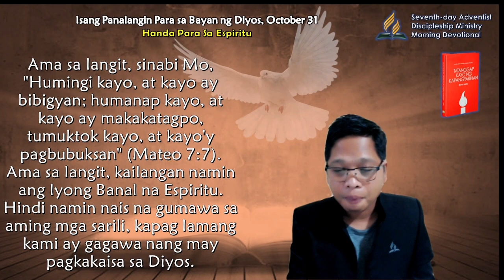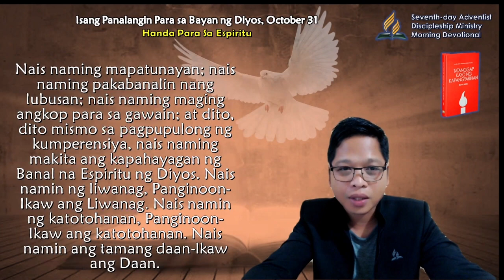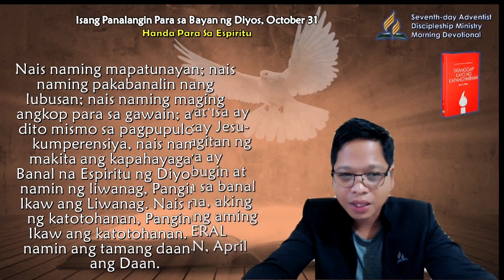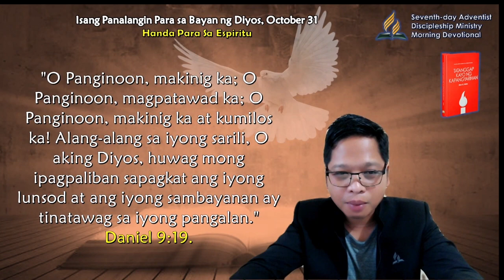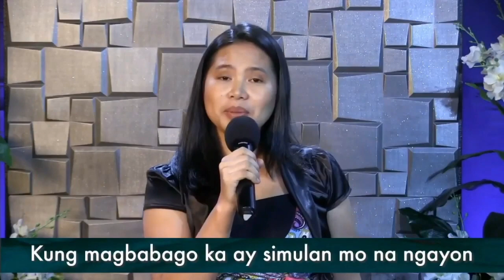October 31, Isang Panalangin Para sa Bayan ng Diyos